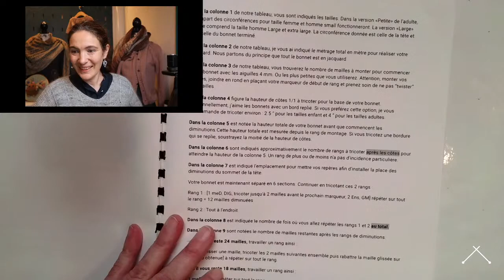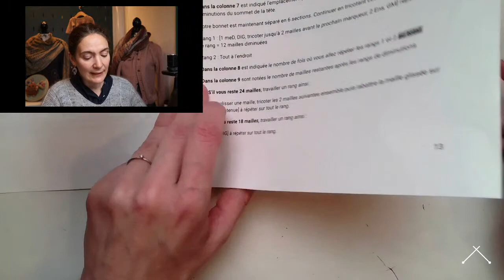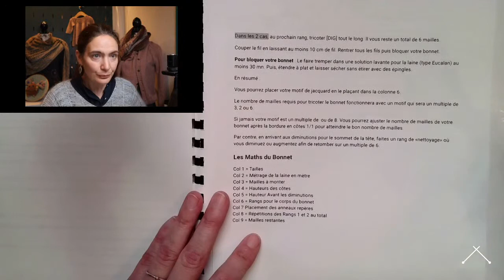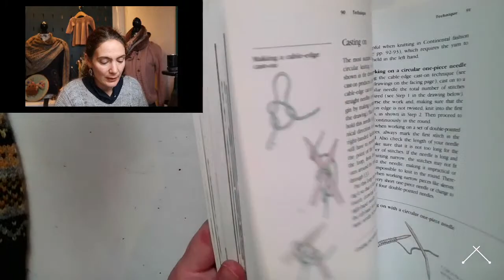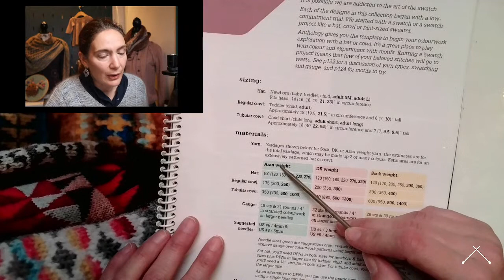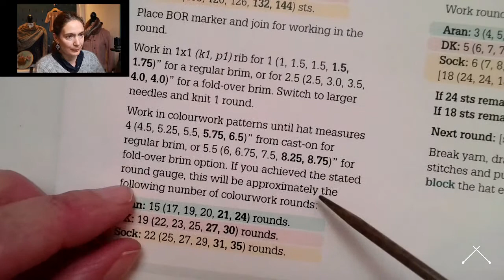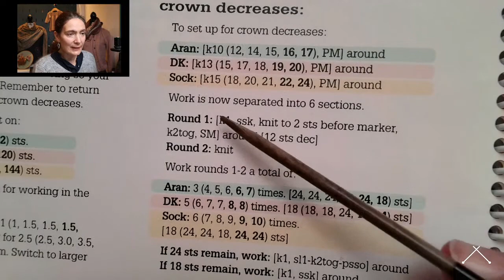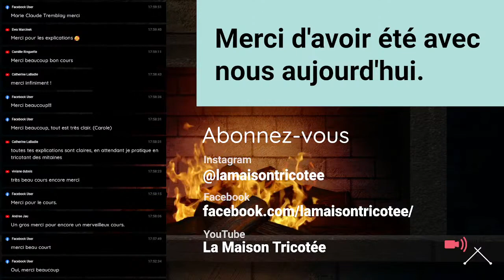Je crée mon bonnet en Jacquard 4/4 - automne 2021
Les diminutions du sommet - Doubler son bonnet